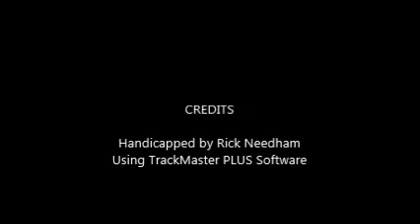Race #3 - Belmont - 7/15/2017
Race #3 - Belmont Park - Saturday, July 15, 2017 - $100,000.00 Rockville Centre Stakes + bonus longshots